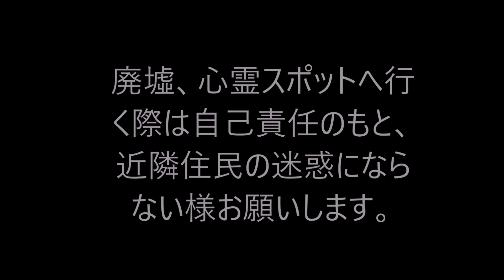岐阜県廃墟心霊スポット探索ツアー ホワイトスラム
こちらの動画は現場が雨だった為大変見にくくなってますので、ご了承ください。